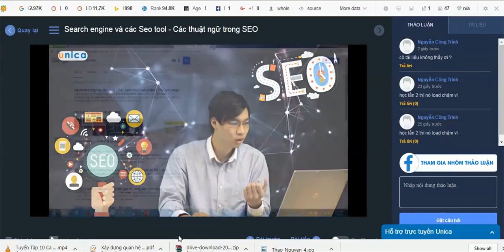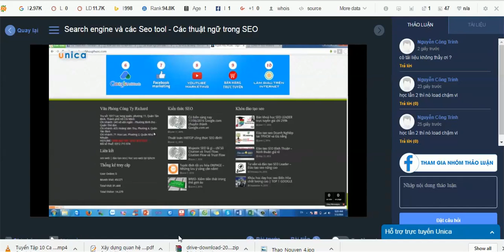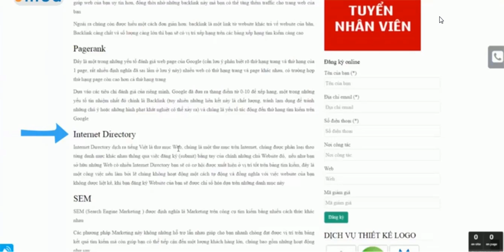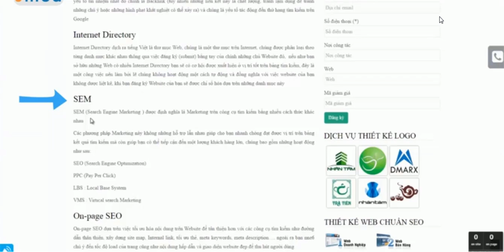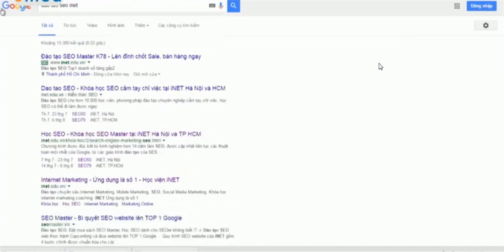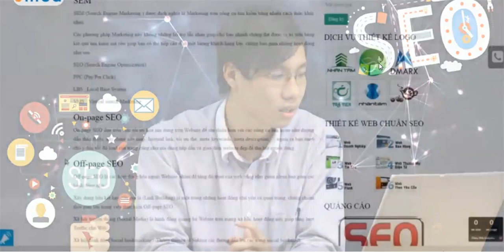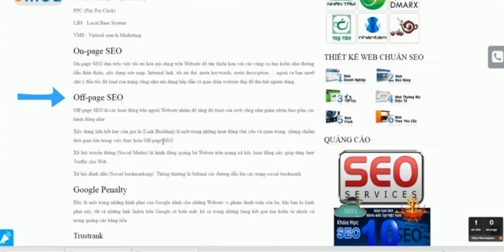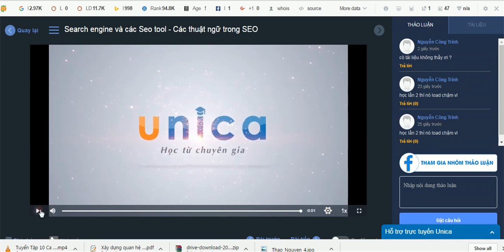Buổi học SEO thứ 3